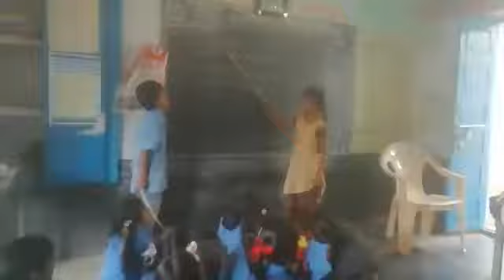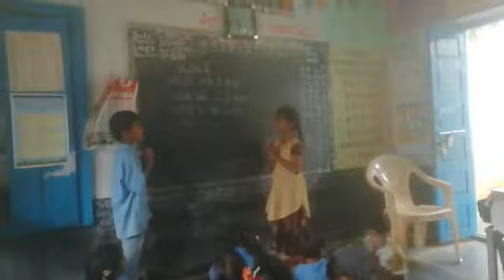Bhasha Sangam Maithili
MPPs Vepacherla, Atmakur(M),Anantapur(D).